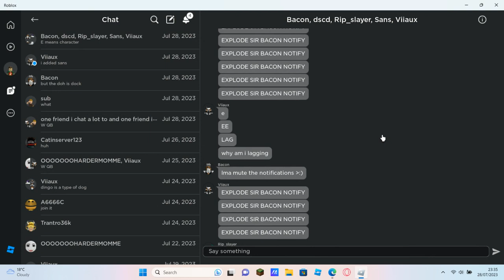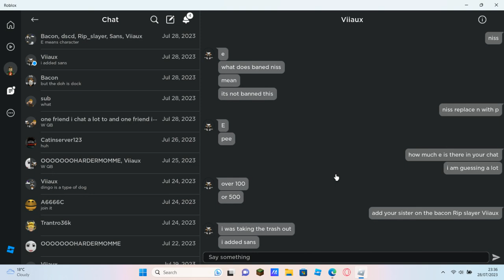What I see in chat